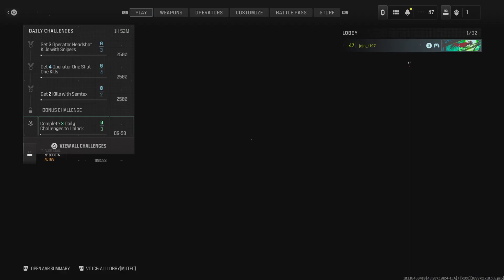MW3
Idk man even for a DLC its decent